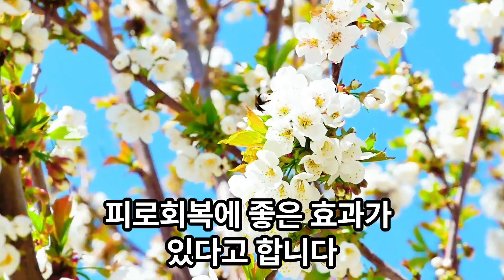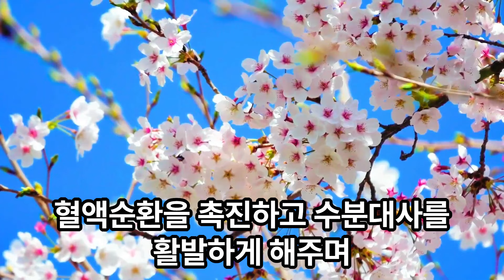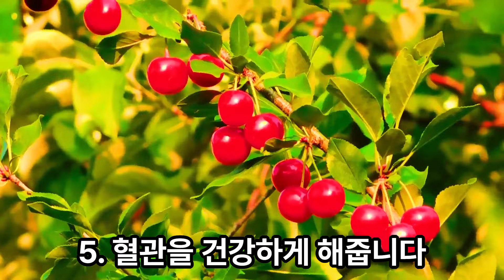🍁앵두는 혈관 속 노폐물을 제거해주며 콜라겐을 생성하여 피부를 탄력있게 해줍니다🍁자연과 함께하는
1.장을 건강하게 해 줍니다 01:31
2.붓기를 완화해 줍니다 01:54
3.피로를 빠르게 회복시켜 줍니다 02:11
4.피부 미용에 효과가 있습니다 02:36
5.혈관을 건강하게 해 줍니다 03:02
6.관절염을 예방해 줍니다 03:28
7.폐를 건강하게 해 줍니다 03:51
8.혈액 순환을 개선해 줍니다 04:10
9. 식욕을 증진시켜 줍니다 04:32
10. 다이어트에 효과가 있습니다. 04:51

*본 영상은 전문적인 치료를 목적으로 제작한 의료적 영상이 아니오니, 참고 하셔서 재미있게